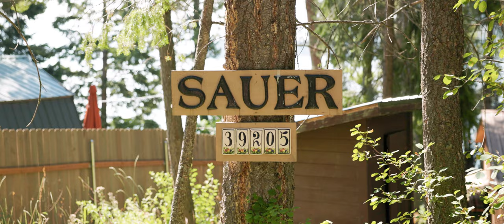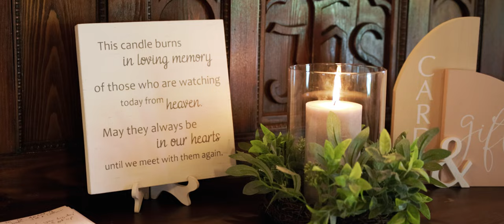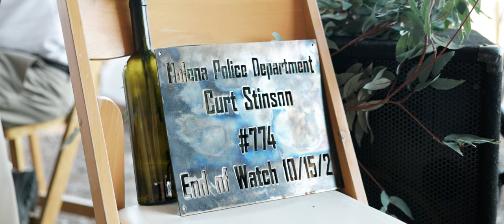Gorgeous Lakeside Summer Wedding in Montana | Brandon + Alli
These two are so special to us! They got married on the beautiful Flathead Lake, just outside Kalispell Montana.

Music IDs:
MB01EGBEJ5EVDSN
MB014COXSHGTCBX